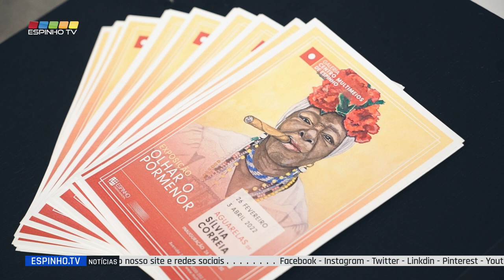Inaugurada exposição de aguarelas de Sívia Correia no Multimeios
Sílvia Correia inaugurou, no passado sábado, dia 26 de fevereiro, a sua exposição de aguarelas “Olhar o Pormenor”, na galeria do Centro Multimeios de Espinho.
Sílvia Correia nasceu no Porto, mas desde muito cedo veio viver para Espinho. A arte de pintar e desenhar foi uma paixão que surgiu bastante cedo, tendo obtido com 8 anos, o 2º lugar de criação de uma banda desenhada para o Cinanima. No Ensino Secundário tirou o Curso Tecnológico de Artes e Ofícios, e seguiu-se o Curso de Professores do 2º Ciclo do Ensino Básico, na variante de Educação Visual e Tecnológica.
A exposição estará patente até dia 3 de Abril.